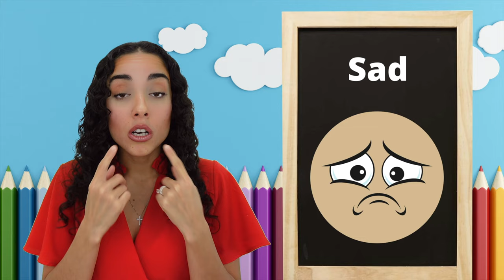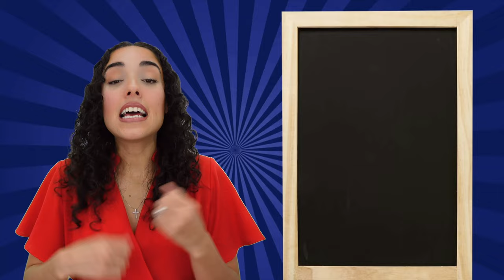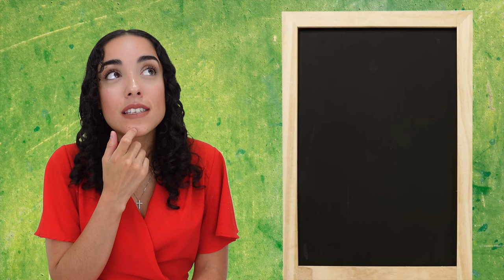Circle Time | Learn Animals, Numbers, Letters, Shapes, Days of the Week | Toddler Learning Videos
Learn about the Weather, Learn shapes, Learn Months, Learn The Days of the Week, Learn how to count, Learn Seasons, Sing Nursery Rhymes, and so much more in this Safe, Interactive, Educational & fun Circle Time with Ms. Isabel.

Toddler Learning videos | Preschool Learning Videos | Baby Learning Videos | Educational Videos for Kids | Circle Time for Toddlers | Circle Time for Preschoolers | Safe Videos for Kids | Circle Time with Ms. Isabel | Circle Time

Ms. Isabel is a Passionate Early Childhood Educator with 15 years experience impacting the lives of young Children & Families. She obtains an Associate's & Bachelor's Degree in Early Childhood Education. She Licensed & Operated 2 Daycare Centers of her own, Dedicating her Career to helping children Learn, Develop & Grow. She focuses on creating themes that help children meet Key Developmental Milestones that foster Cognitive, Social/Emotional, Physical & Language Development. As a mom herself with a concern for what her little ones are watching, Ms. Isabel has created a channel that will not only help her own children learn, but help many children across the world learn, from the comfort of their home. As an Experienced Teacher, Ms. Isabel is both Skilled & Passionate about creating lessons that Babies, Toddlers & Preschoolers can all enjoy. Her channel is a safe place that encourages children to become Creative Thinkers, Confident Individuals & Outstanding Learners.

XOXO,

Ms. Isabel